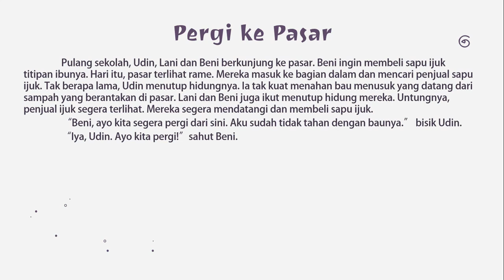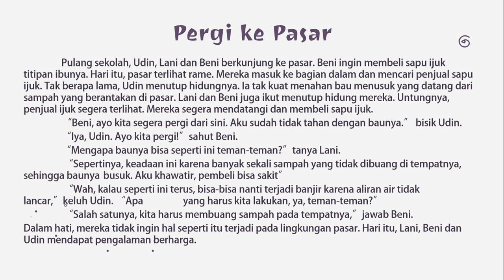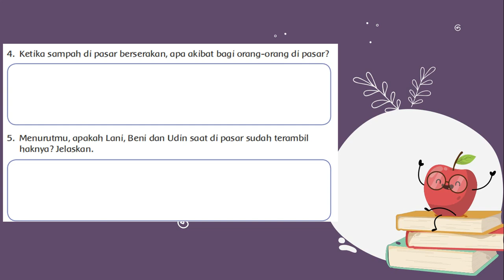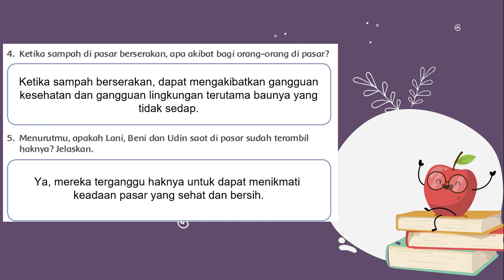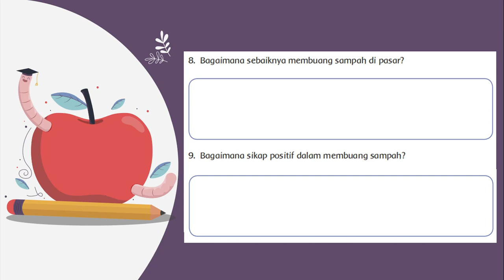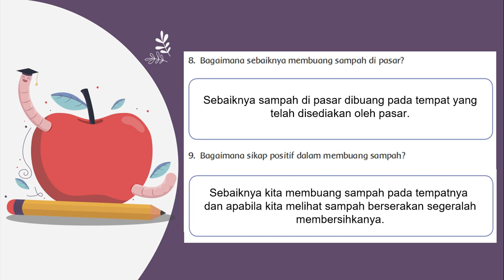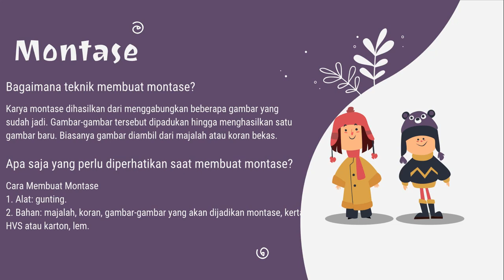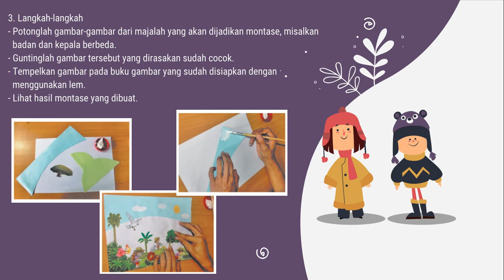Tema 3 Subtema 3 (PPKn + SBdP)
Berikut ini adalah video pembahasan tentang materi Tema 3 Subtema 3.
Selamat belajar.